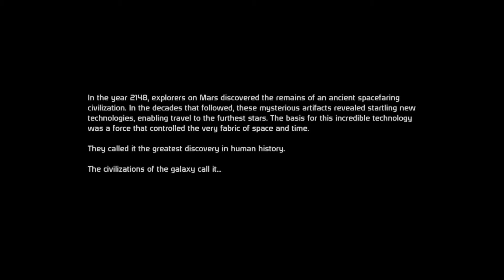Mass Efect 1 Cap 1